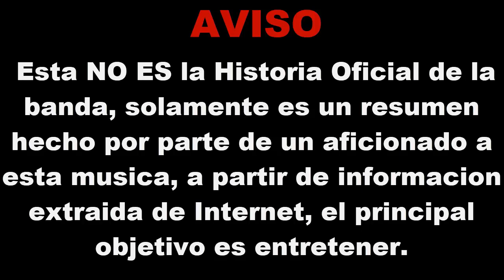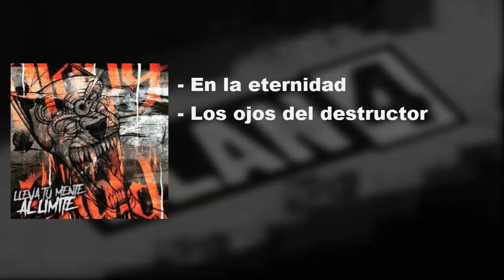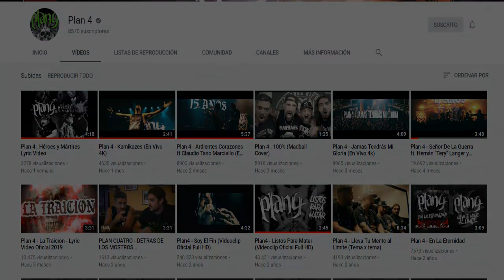La Historia de PLAN 4 || Nico R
Dona por Mercado Pago, mi alias:  nico..r